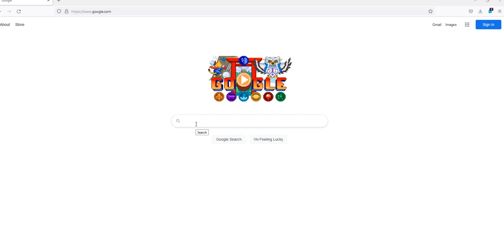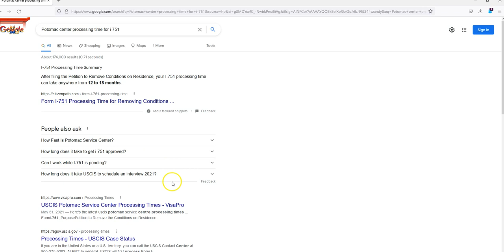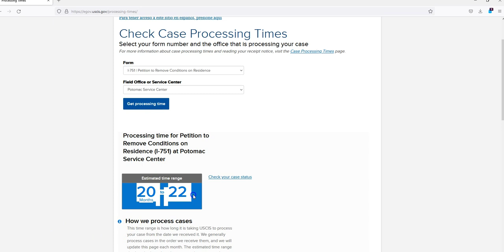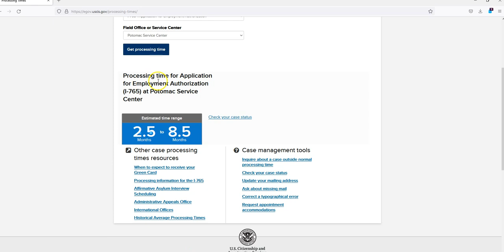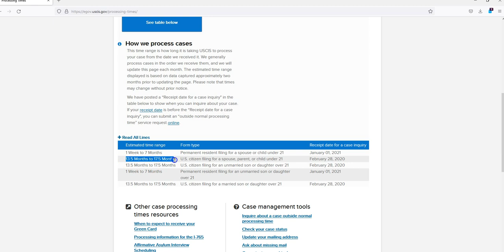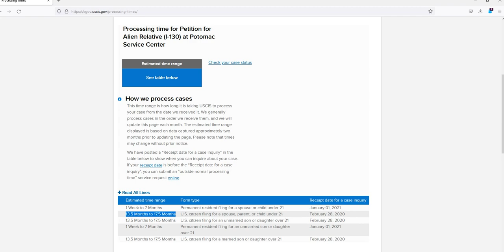USCIS - Estimation des délais de traitement des demandes d'immigration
Cette vidéo est une réponse au commentaire "Potomac center processing time for i-751".
Pour I-751, ce délai est de 20 à 22 mois.
Nous avons profité pour montrer et expliquer certaines réalités liées au renouvelement de permis de travail I-765.

Pour voir le délai estimatif relatif à votre demander, aller

❤️ 💜 Aimez 💛
💙 🔄 Partagez ➡️

Si vous avez des questions privées, contactez-moi sur ma page Facebook